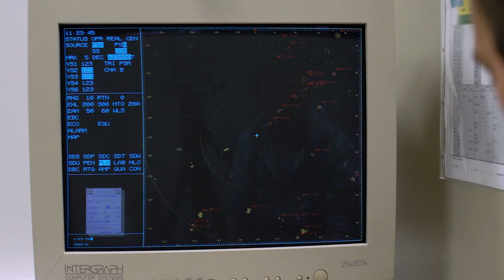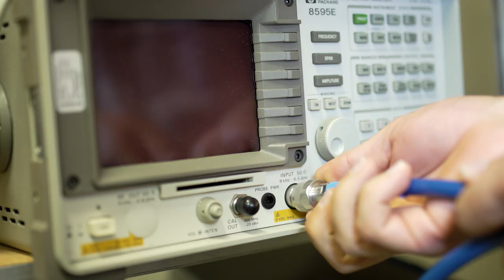Tim | Bereichsleiter Inbetriebhaltung | DFS Deutsche Flugsicherung in der Reihe Menschen@BMVI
In der Video-Reihe „Menschen@BMVI“ stellt das Ministerium die Themenvielfalt des BMVI und der nachgeordneten Behörden vor. Auch Tim, Bereichsleiter Inbetriebhaltung, kommt darin vor. Das Produktionsteam besuchte bereits im August 2019 am Flughafen Frankfurt u.a. die Radaranlage Frankfurt Süd.

Karriereperspektiven für Technikbegeisterte: karriere.dfs.de